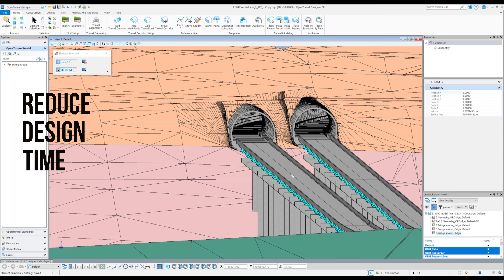Introducing OpenTunnel Designer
Meet OpenTunnel Designer the first and only purpose-built software for tunnel modeling and design.